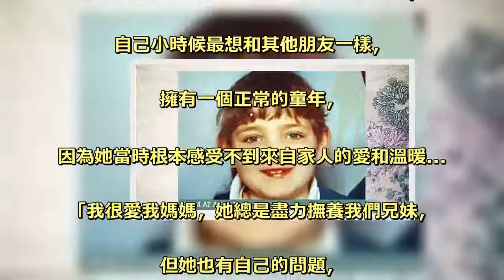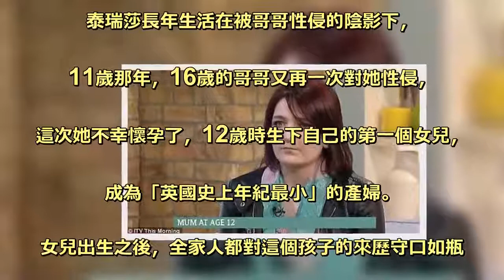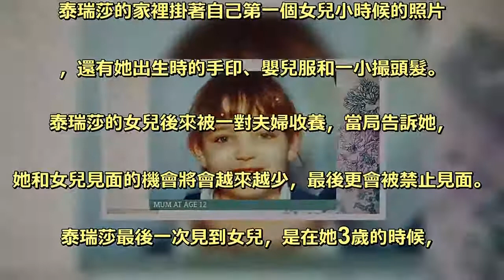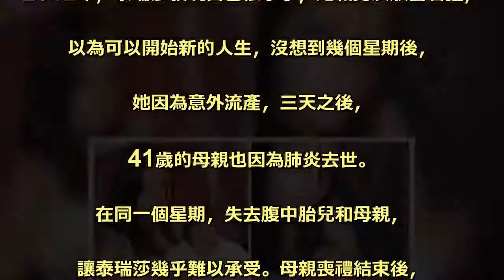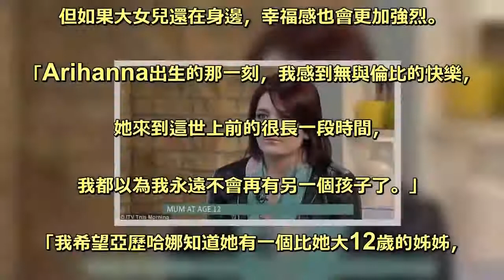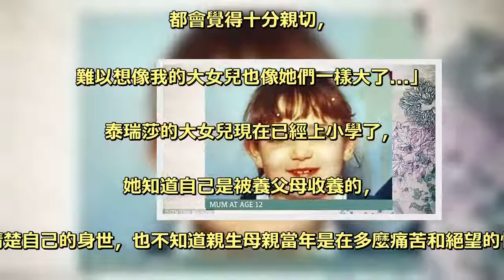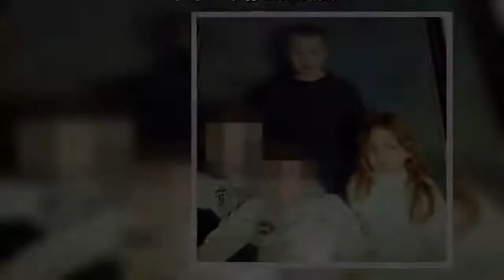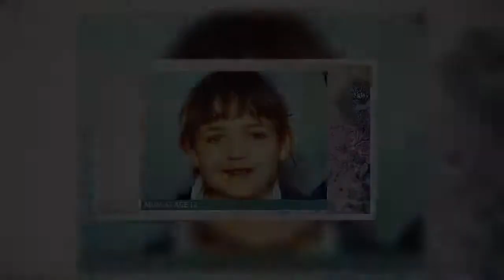她12歲被哥哥侵犯成為「英國史上最小產婦」！曾轟動全球「12年後現在模樣」讓所有人看哭！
來自英國的24歲女子泰瑞莎（Tressa）儘管年紀輕輕，. 卻有著大多數人難以想像的坎坷經歷，. 她出生在一個畸形的家庭，. 她的母親雖然很愛自己的孩子，. 卻無法擺脫酗酒和毒品惡習。泰瑞莎回憶，. 自己小時候最想和其他朋友一樣，. 擁有一個正常的童年，. 因為她當時根本感受不到來自家人的愛和溫暖... . 「我很愛我媽媽，她總是盡力撫養我們兄妹，. 但她也有自己的問題，. 有時我只是想和其他孩子一樣正常作息，. 能夠每天按時看電視、早早上床睡覺。. 」這看似普通的日常在泰瑞莎家是不可能出現的，. 因為她的母親經常帶很多朋友來家裡開派對，一開就是一整夜。 . 吵鬧的環境讓泰瑞莎無法好好休息，. 而母親整天恍惚的精神狀態更讓她沒辦法對母親敞開心扉，. 訴說著這些年來，她一直都在承受巨大的痛苦和折磨... . 從泰瑞莎7歲開始，她就成了哥哥傑森（Jason）的性虐待對象，. 大她5歲的哥哥經常趁母親不在家時，對自己的親妹妹性侵！ . 泰瑞莎長年生活在被哥哥性侵的陰影下，. 11歲那年，16歲的哥哥又再一次對她性侵，. 這次她不幸懷孕了，12歲時生下自己的第一個女兒，. 成為「英國史上年紀最小」的產婦。 . 女兒出生之後，全家人都對這個孩子的來歷守口如瓶. ，儘管泰瑞莎的母親竭力幫忙照顧孩子，. 但這一切帶來的壓力和精神折磨，. 終於讓泰瑞莎在2年後崩潰。 . 她決定偷偷向一位社工揭露自己被親哥哥性侵，. 以及12歲就生下孩子的痛苦經歷。 . 這起事件很快就引起英國當局的重視，. 社福機構紛紛找上門，經過DNA測試，. 孩子的親生父親確實就是當年剛滿18歲的傑森！. 傑森最後因為性侵罪被判入獄4年，. 而泰瑞莎生下的孩子也被當局帶走，. 因為他們認為不管是吸毒成癮的祖母，. 還是剛滿14歲的小媽媽，. 都沒辦法好好照顧這個可憐的孩子，. 更不用提還在牢裡蹲的18歲父親了。 . 儘管童年經歷十分悲慘，. 泰瑞莎卻是打從心裡喜歡這個孩子，. 面對女兒要被迫送給別人領養這件事，. 她陷入了無盡的憂鬱中無法自拔。直到現在，. 泰瑞莎的家裡掛著自己第一個女兒小時候的照片. ，還有她出生時的手印、嬰兒服和一小撮頭髮。 . 泰瑞莎的女兒後來被一對夫婦收養，當局告訴她，. 她和女兒見面的機會將會越來越少，最後更會被禁止見面。 . 泰瑞莎最後一次見到女兒，是在她3歲的時候，. 「我沒意識到那是我最後一次見到她，. 她沒有認出我，看到我的時候她很害怕，. 我沒辦法上前擁抱她，因為和她談話的時候，. 我不得不站在牆角。」 . 「最讓我難受的是，我的女兒大喊著媽媽，. 但她喊的卻不是我，而是她的養母。. 從那以後我們再也沒見過面，只能透過信件交流. ，而且我不可以在信的結尾說『媽媽愛妳』，. 因為那樣可能會讓孩子產生困惑。. 」失去親生骨肉，讓泰瑞莎沉迷於酒精和毒品，. 最嚴重的時候是2011年，. 她一天就要吸食400英鎊（約16000台幣）的海洛因！ . 這樣的生活持續了很久，. 後來泰瑞莎在一個社區戒毒顧問的幫助下，. 開始想辦法戒毒，還意外認識了男友戴倫（DarrenYoung），. 兩人交往後，嘗試忘記痛苦的過去，開始新的生活。 . 2012年，泰瑞莎發現自己懷孕了，她和男友欣喜若狂，. 以為可以開始新的人生，沒想到幾個星期後，. 她因為意外流產，三天之後，. 41歲的母親也因為肺炎去世。 . 在同一個星期，失去腹中胎兒和母親，. 讓泰瑞莎幾乎難以承受。母親喪禮結束後，. 她也一直沒見過自己的哥哥，. 對方就好像從世界上消失一樣，. 再也沒有任何消息。 . 但泰瑞莎和戴倫並沒有放棄，. 他們在社工的幫助之下，成功戒掉了毒品和酒精，. 每隔一段時間就會再接受血液和尿液測試，. 確保他們沒有破戒。他們倆天都過著規律的生活，. 祈求幸福再次降臨，就這樣熬了5年，. 泰瑞莎終於又懷孕了！ . 去年10月，泰瑞莎生下了自己的第二個女兒亞歷哈娜（Arihanna），. 距離自己第一次生孩子，已經過了整整12年。泰瑞莎表示，. 小女兒的到來讓她比以往任何時候都還要開心，. 但如果大女兒還在身邊，幸福感也會更加強烈。 . 「Arihanna出生的那一刻，我感到無與倫比的快樂，. 她來到這世上前的很長一段時間，. 我都以為我永遠不會再有另一個孩子了。」 . 「我希望亞歷哈娜知道她有一個比她大12歲的姊姊，. 雖然她現在還不懂事，但我會和她經常談起這件事。. 我第一個女兒的存在，對小女兒來說永遠不該是一個秘密。. 」泰瑞莎的兩個女兒性格完全相反，. 第一個女兒出生時每天都在哭，. 小女兒則是笑臉盈盈。 . 「我經常在想，如果我的兩個女兒能一起長大該有多好，. 姊姊會陪妹妹完遊戲，她們有時候會彼此生氣，. 但很快就會和好，我真希望有一天她們姊妹能夠見面，. 這對我來說就像得到全世界。 . 她難以忘記自己的大女兒，說每天早上睜開眼睛，. 想到的第一件事就是對方，每天入睡前最後一個想的人也是她。. 「我走在街上看到11、2歲的小女孩，. 都會覺得十分親切，. 難以想像我的大女兒也像她們一樣大了...」 . 泰瑞莎的大女兒現在已經上小學了，. 她知道自己是被養父母收養的，. 卻不清楚自己的身世，也不知道親生母親當年是在多麼痛苦和絕望的情況下. ，將她生下來。泰瑞莎希望，. 將來有一天能親口將一切告訴大女兒，. 因為只有她本人才能解釋當年發生的所有事。 . 「我不希望養父母告訴她，我是被親哥哥性侵才生下她，. 我也不希望她透過報紙和媒體讀到自己的身世。. 唯一有權利解釋這一切的人只有我，我想要親口對她說，. 當她的年紀足以理解這一切的時候。. 」現在的泰瑞莎有了嶄新的人生，. 她也將小女兒的誕生視為自己人生全新的開始，. 並希望能回到大學修讀心理學。 . 泰瑞莎生完小女兒後，就已經接受避孕器手術，. 「直到雅莉哈娜上學前，我不會再考慮懷孕了。. 」壓抑了十多年的惡夢，. 現在的她終於能擁有平但且安穩的幸福。 . 被親哥哥性侵、產女，這樣的遭遇也沒有完全擊潰泰瑞莎，她的堅強讓人佩服. . 來源：带你游遍英国 .